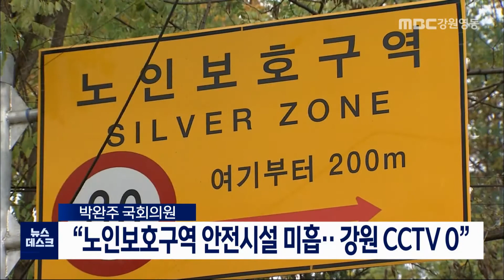[단신] 노인 보호구역 안전시설 미흡..강원 CCTV 0대 200929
노인들의 보행 교통사고를 줄이기 위한 예산이 부족하다는 지적이 나왔습니다.
◀ＥＮＤ▶
더불어민주당 박완주 의원은
 지난해 노인 보행자 교통사고가 어린이 사고
 보다 3.2배 많고 사망자는 37배가 넘지만
 내년도 노인 보호구역 안전사업 예산은
 어린이 관련 예산의 3%에 불과하다고 지적했습니다.

강원도의 경우 어린이 보호구역에는 12대의 CCTV가 설치돼 있는데 비해 노인 보호구역에는 한 대도 없는 것으로 파악됐습니다. ///